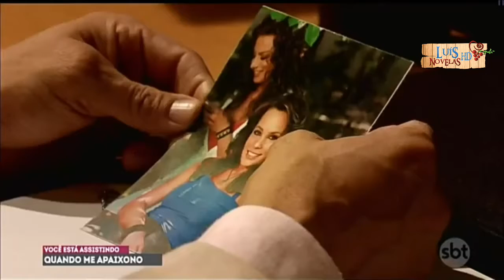Quando Me Apaixono - Cenas iniciais da novela